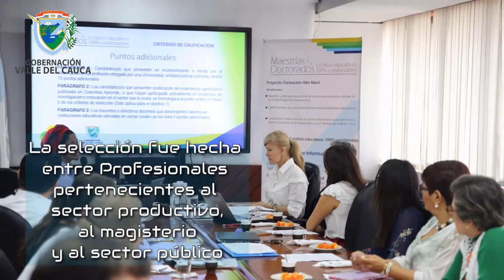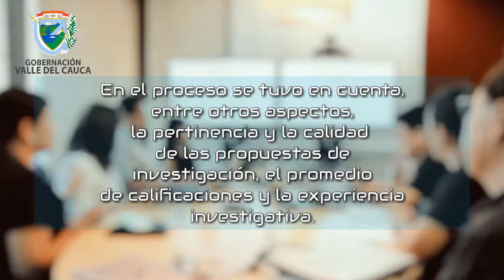Proyecto Maestrías y Doctorados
174 profesionales Vallecaucanos tendrán la
oportunidad de realizar formación de maestría o doctorado a través de créditos 100 % condonables